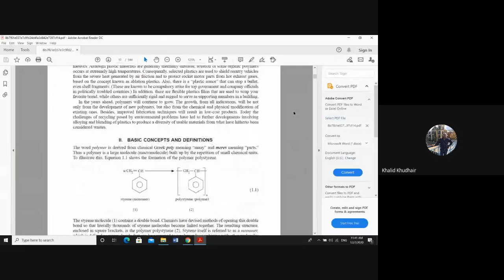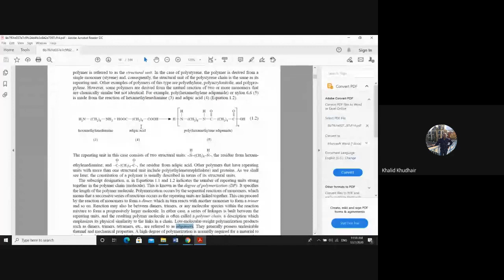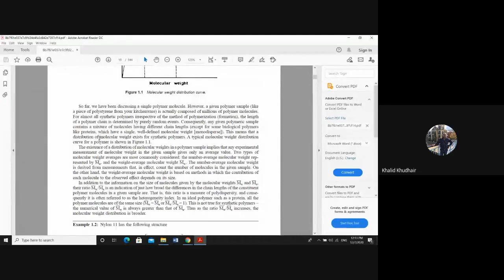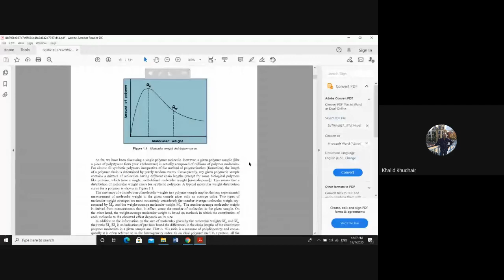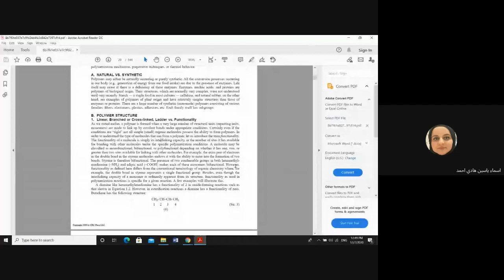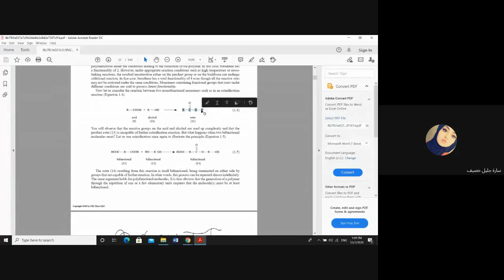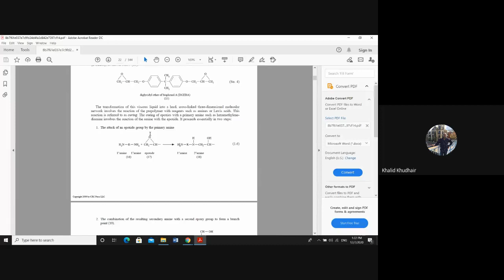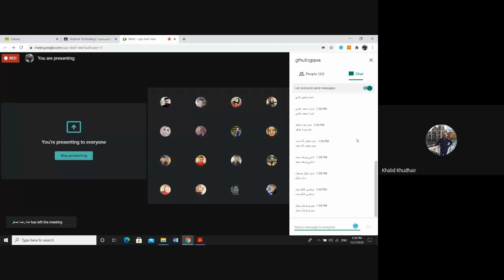المحاضرة الاولى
polymer technology